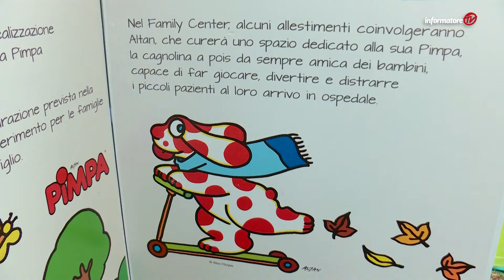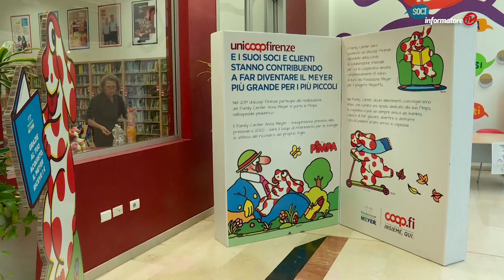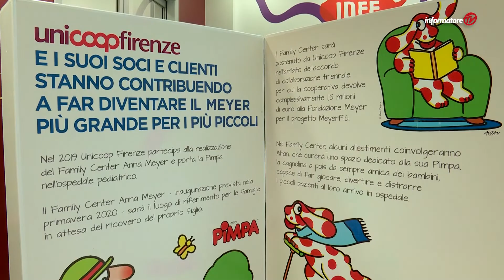#32 01 - Cantiere Meyer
Iscriviti al canale e ogni venerdì potrai vedere le nuove puntate di Informatore TV con consigli su come risparmiare sulla spesa, su come scegliere sempre i migliori prodotti, sulla cultura e il territorio, su come preparare piatti semplici, buoni e gustosi con le ricette di cucina e molto altro ancora!

Su informatorecoopfi.it tutte le notizie della cooperativa sul territorio: ambiente, consumo, convenienza, prodotti, socialità e solidarietà